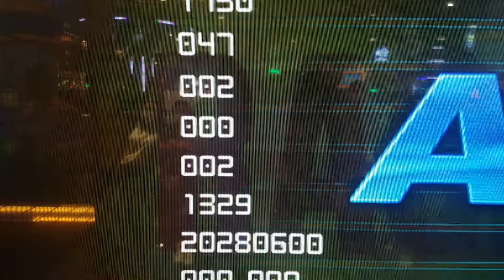03.04.21 - PIU XX - RonkoDDR and Snil on Rage Of Fire - CO OP X2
03.04.21 - PIU XX - RonkoDDR and Snil on Rage Of Fire - CO OP X2